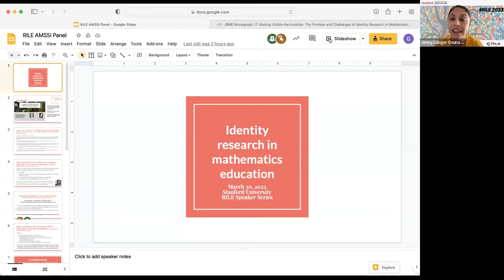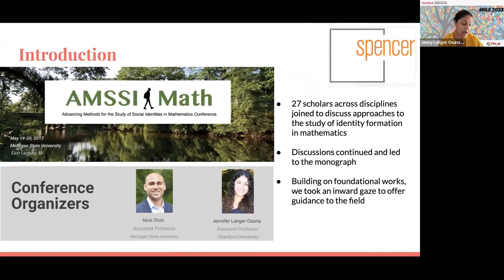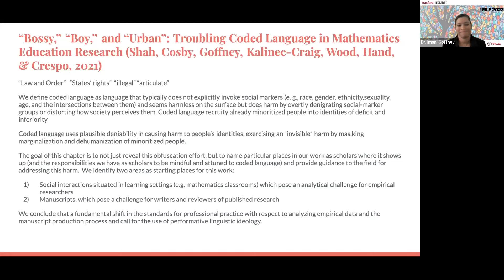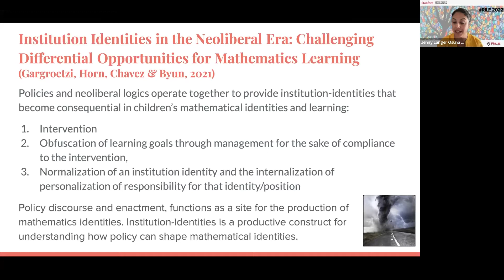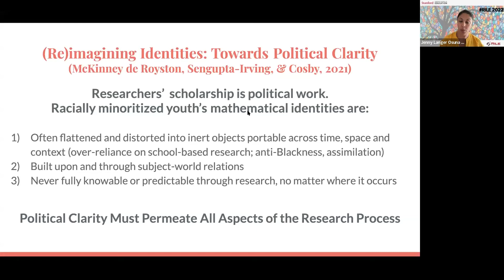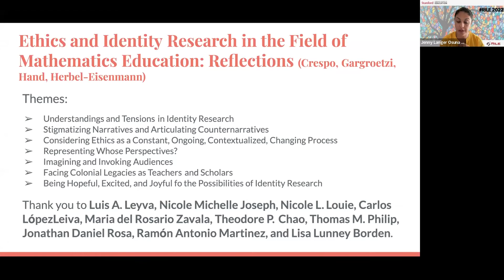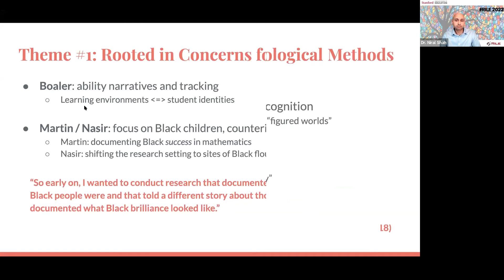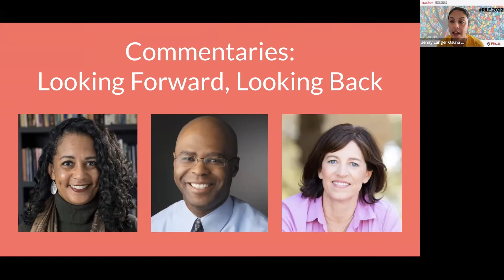Panel on Identities in Math Education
A panel from 3/30/2022 with Dr. Jenny Langer-Osuna of Stanford University, Dr. Niral Shah of the University of Washington, Dr. Maxine McKinney de Royston of the University of Wisconsin-Madison, Dr. Imani Goffney of the University of Maryland-College Park, and Dr. Emma Gargroetzi of the University of Texas at Austin.